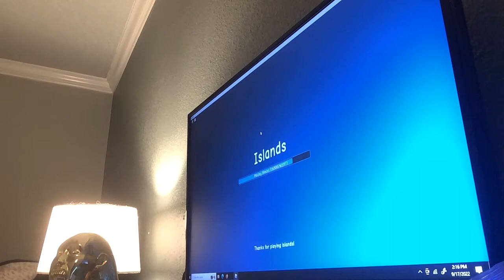Islands updated again while i was in the game…